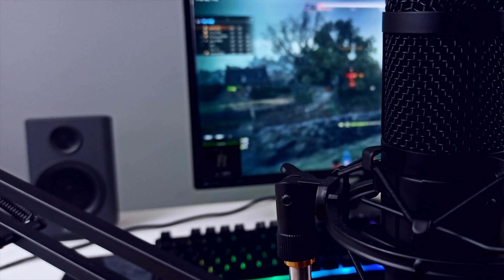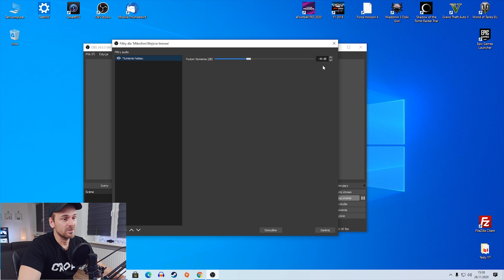Genesis RADIUM 300 XLR Recenzja - Mikrofon dla STREAMERA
Genesis RADIUM 300 XLR to zestaw studyjny z mikrofonem zawierający wszystko co potrzebne, aby zacząć swoją przygodę ze STREAMEM -  ogólnie jest to bardzo dobra propozycja mikrofonu dla początkującego Streamera.

* naprawa PC / laptop
* składanie zestawów komputerowych
* projektowanie stron internetowych
Chcesz zamówić komputer?
Mój sprzęt
JEDENORAZOWE WSPARCIE  NA ROZWÓJ KANAŁU :)
Czym nagrywam?